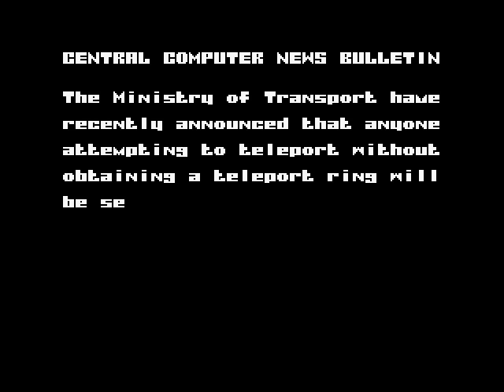1994 - Ten Years After ZX Spectrum - Last 2 Levels